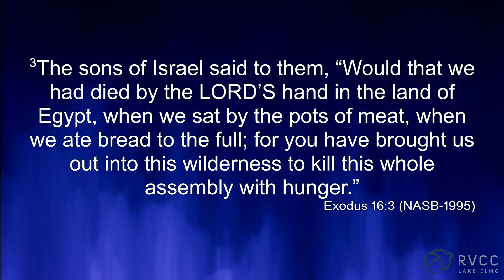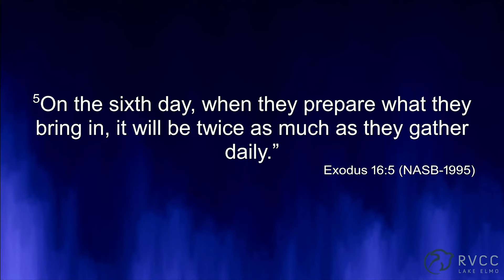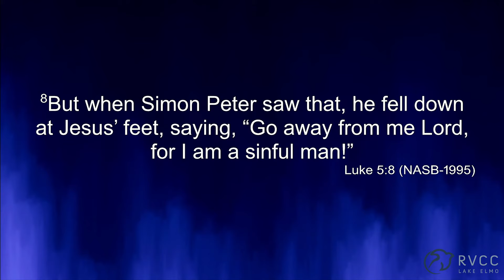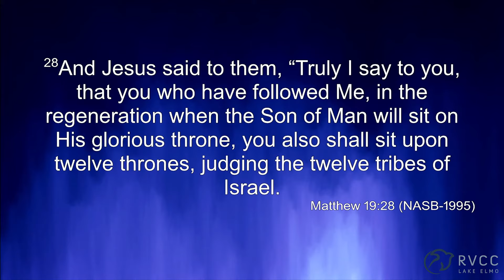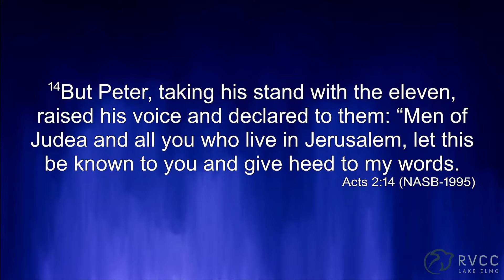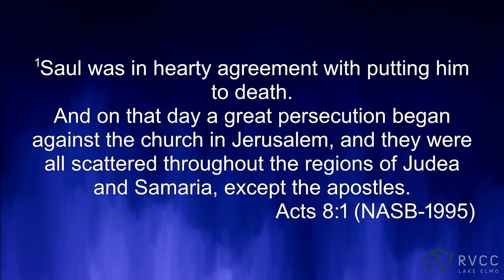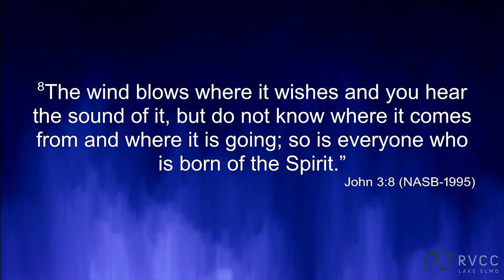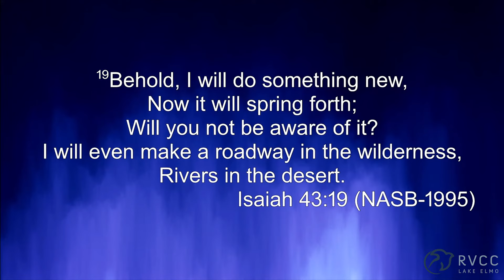Adapting to Change -3/24/24 - River Valley Christian Church, Lake Elmo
Sunday Morning Service for March 24th, 2024. featuring message from Pastor Peter Molnar. River Valley Christian Church (RVCC) is a Non-denominational, Spirit filled church located in Lake Elmo, Minnesota. Our Vision is to equip the saints for the work of the ministry and plant churches all over in the St. Croix River Valley.
RVCC is a partner with A.R.M.I. (Andrew Wommack, Association Of Related Ministries International) and Charis Bible College, Minneapolis.
5900 Lake Elmo Ave. N.
Lake Elmo, Minnesota 55042
Office Hours: M-TH 9am–3pm